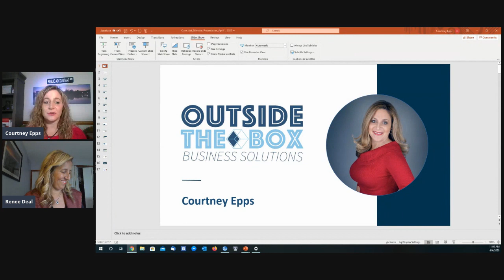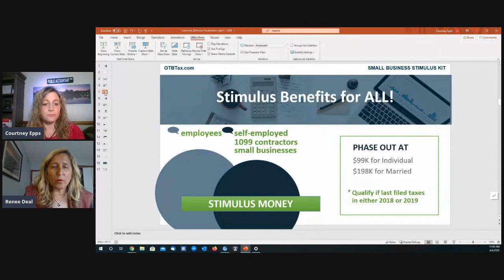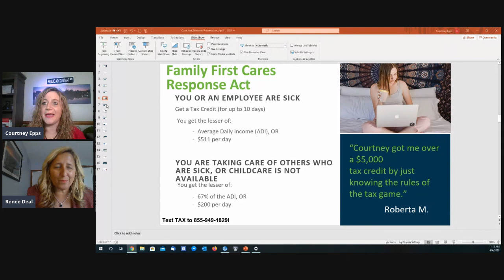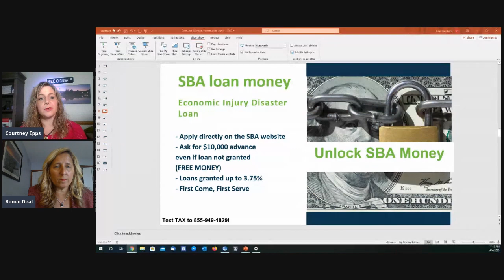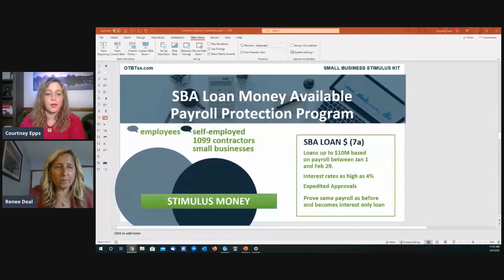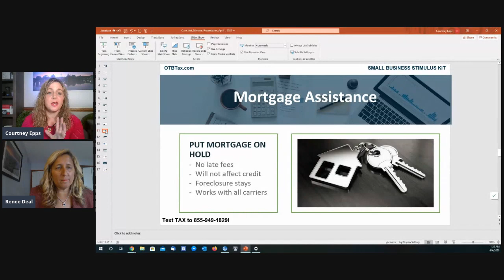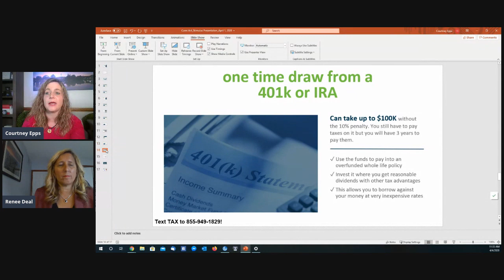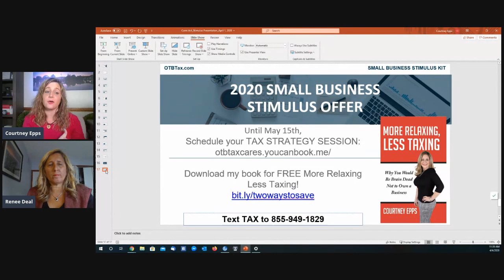The New Cares Act and Stimulus package with Courtney Epps and Renee Deal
Deciding what structure to make your business can be daunting and confusing.
Learn from public speaker, author, and business tax aficionado Courtney Epps which structure is best for your business.